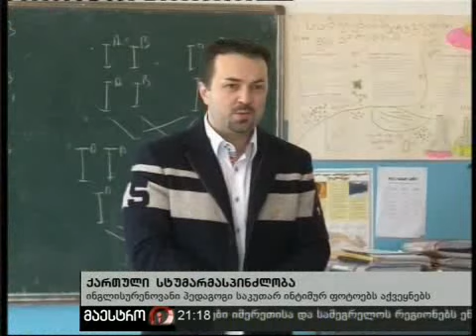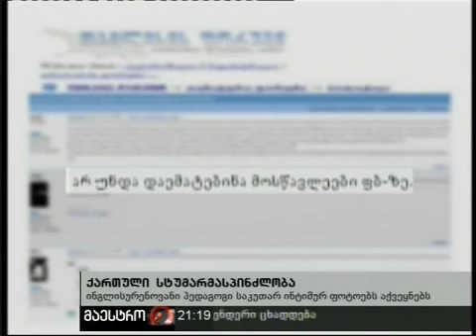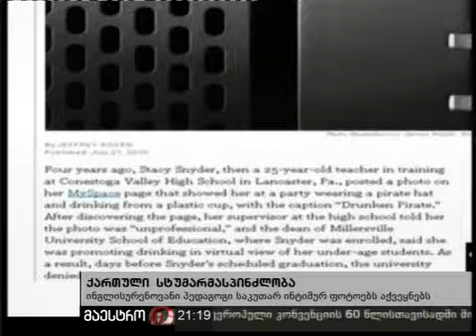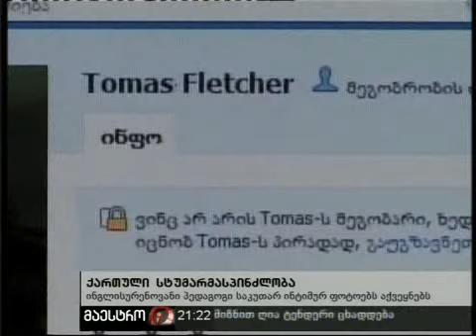01/11/10 ქართული სტუმარმასპინძლობა